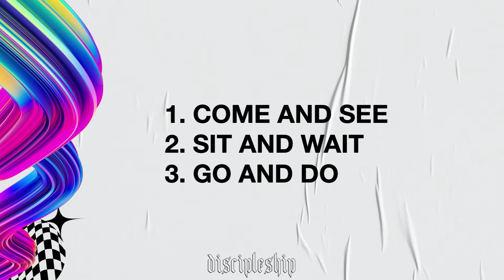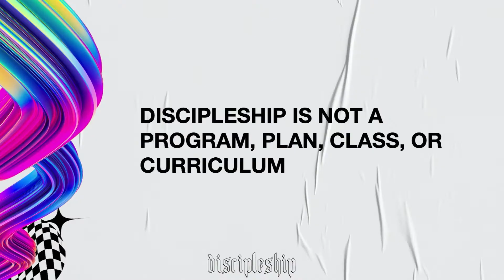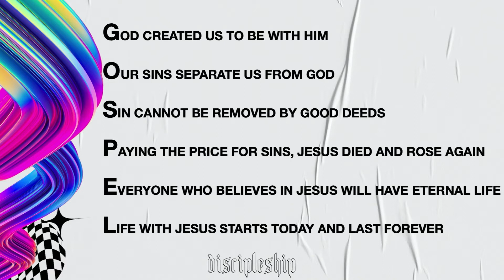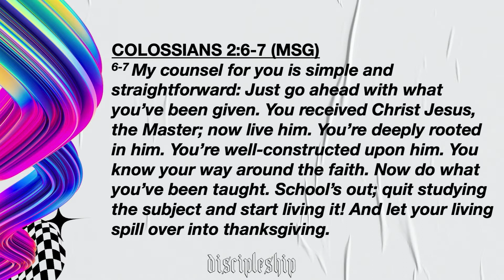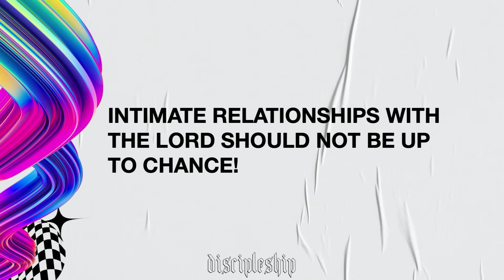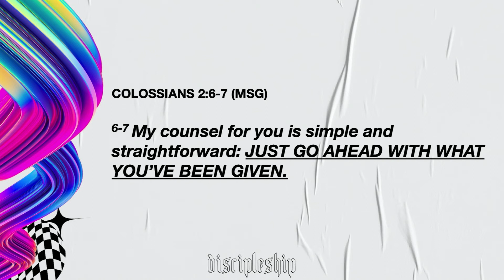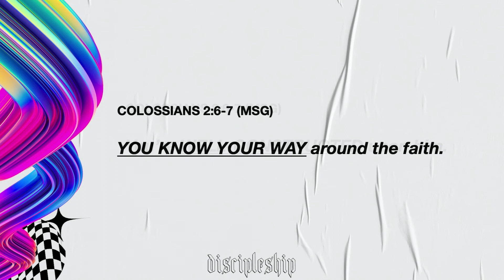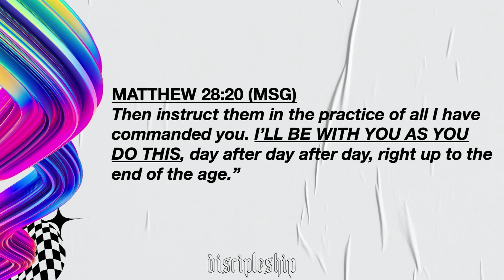Pastor Andrew Lawhon | Discipleship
Welcome to Freedom Church! Join us as Pastor Andrew Lawhon shares an amazing word on Discipleship!